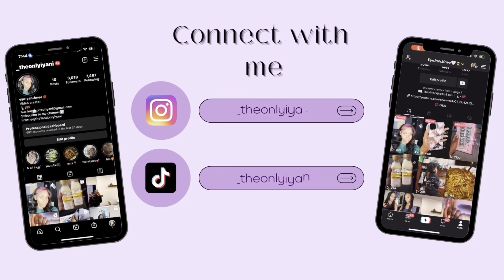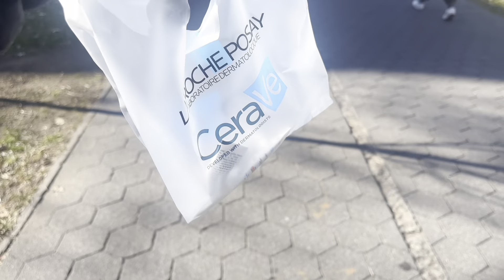day in my life; come wit me to dermatology appt wash day w/ my 4b/4c hair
About me ♡
Zodiac sign: Sagittarius
Height: 5’4
Ethnicity:🇹🇹